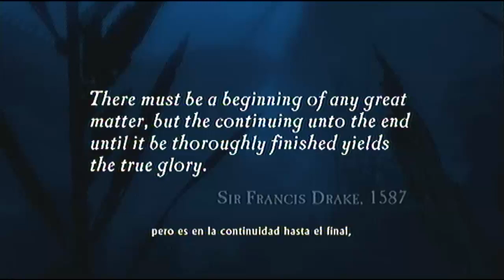Uncharted El Tesoro De Drake | Capitulo 1 - El emboscado [Español]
Primer capitulo de la exitosa saga de Naughty Dog, Uncharted, el tesoro de Drake.

Si te ha gustado el video ¡Like y fav! ;)

Twiter: Sergiopatin99
PSN: Sergiopatin99
Skype: Sergiopatin99